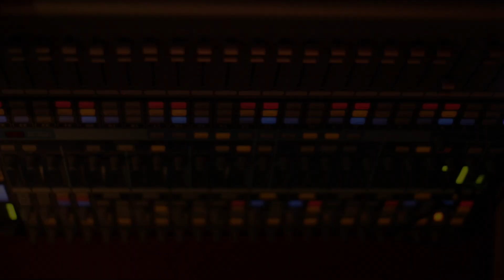Mastermind - Activated (Little Simz Guess Who Remix)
J'Le Mastermind performs "Activated" (Remix to Little Simz Guess Who) Produced By Sigurd !!

Songwriting/Creative Direction/Engineering/Video : Mastermind
Production: Sigurd

Lyrics:

Call it Activated, you really want the heat come and dance with satan
Get caught up in the groove what the fuck are ya thinking,
They follow him like apostles but I leave em forsaken
Im just living and moving but when I leave they be raking
Cause the truth is uncommon, and their liquor needs chasers
And they got their glass ceilings but Im living in spaceships
A Galactical Mastermind, gritty shit, yet clean, fuck flossing, fuck an occasion
Call it Swag Jones, moving what the fuck ya looking back for,
Smooth shit cant get a grip or grasp on it
Breaking through your door like a got damn task force
Aint no way a nigga not gon get it,
Bloodline royalty dont you forget it,
Salute a King when you fucking see me
Dont make a Negus get specific
Cause it's a figment of the mind, trill shit leaving tingles up ya spine
Crabs in a barrell, cant see another nigga shine
But ya dealing with a Leo, dont make me out to be a liar, cause ya gonna hear the roar of a lion
I'm the nerd that gets into gangsta shit, so boy please dont blow my-
Do another line, a little liquid courage, powder love just to touch on the divine
No Lorraine, Novacane, for the pain, goin in
More cocaine, no propane, tell her go ahead blow the thing
ACTIVATED